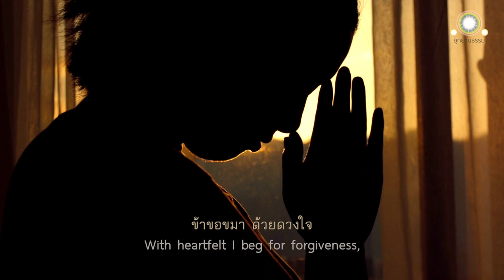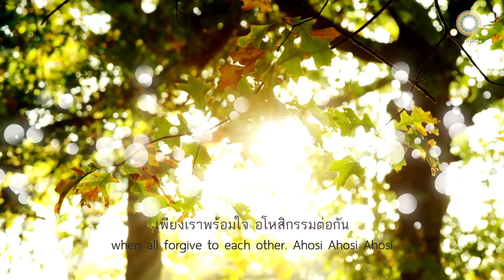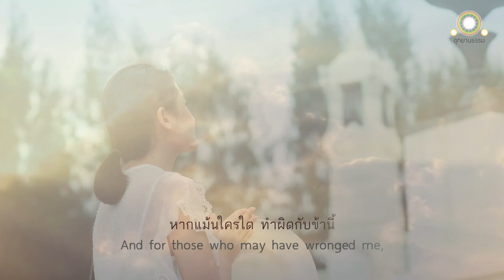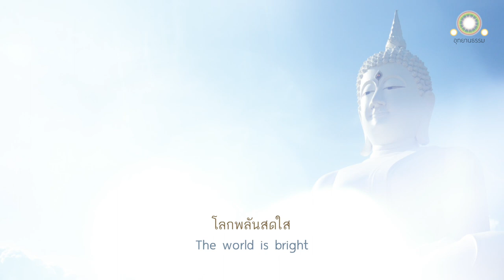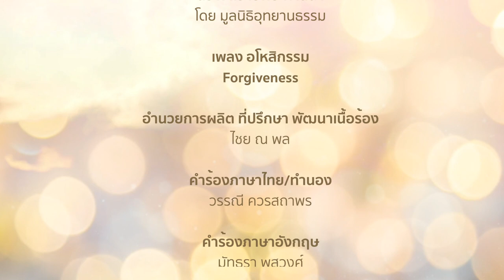เพลงอโหสิกรรม Forgiveness | ธรรมะในทำนอง Dhamma Music | UD คีตธรรม w ENG SUBTITLE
เนื้อร้อง/ทำนอง : วรรณี ควรสถาพร
พัฒนาโดย : ไชย ณ พล
ดนตรี/บันทึกเสียง : อนิรุจน์ พิมพ์ทอง
ขับร้อง : UD คีตธรรม

สิบนิ้วประนม ยกมือ วันทา ข้าขอขมา ด้วยดวงใจ
ถึงคุณพระรัตนตรัย บิดร มารดา ครูบาอาจารย์

( * ) เจ้ากรรม นายเวร ได้โปรดงดเว้น โทษข้าเถิดหนา
ข้าล่วงเกินไป กาย ใจ วาจา อโหสิกรรมเถิดหนา อย่าผูกเวร จองกรรม

หากแม้นใครใด ทำผิดกับข้านี้ ข้าพร้อมยินดี ยกโทษ ให้อภัย
ถวายเป็นอภัยทานพระรัตนตรัย ไม่ขอติดใจ ผูกกรรม จองเวร

โลกพลันสดใส เพียงเราพร้อมใจ อโหสิกรรมต่อกัน
ความทุกข์ร้อนใจ มลายไปพลัน โลกกลับสุขสันต์ พาเราสุขใจ